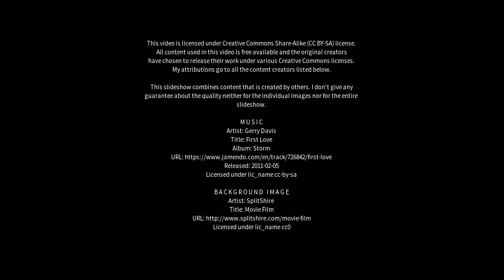Best places to visit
Best places to visit - Flexbury (United Kingdom) Best places to visit - Slideshows from all over the world - City trips, nature pictures, etc.